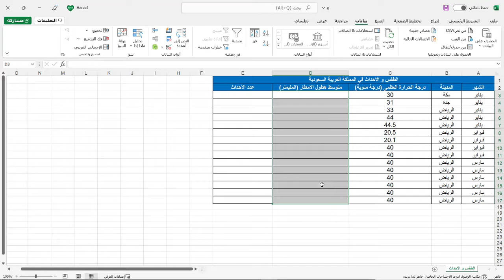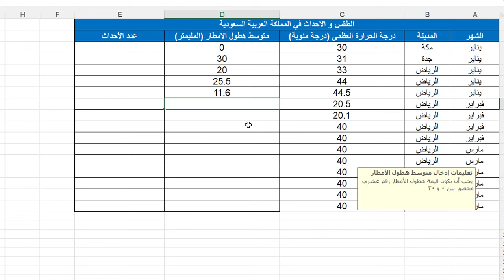04 التحقق من صحة البيانات (عدد عشري) في برنامج الإكسل Excell || تقنية رقمية 2 - 1 || ثاني ثانوي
الوحدة الأولى
علم البيانات
درس
جمع البيانات و التحقق من صحتها

تنبيه : أرجو من الجميع نشر الفيديو عبر رابط مشاركة للقناة ، وعدم تنزيل الفيديو